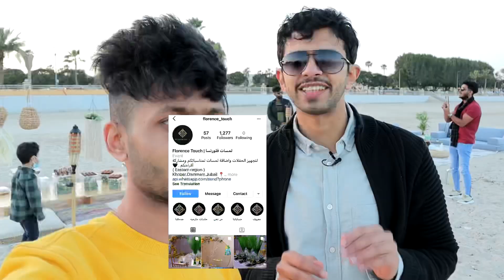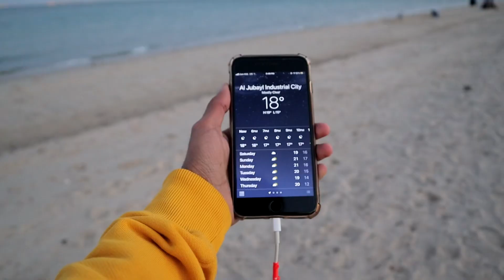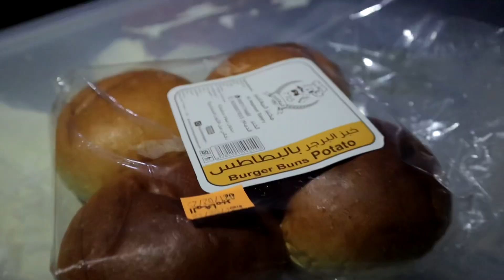رحلة بحرية | أحلى مكان في مالديف السعودية 🇸🇦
‏‎‏‎⊙ شكرا لك على المشاهده , واشترك في القناة